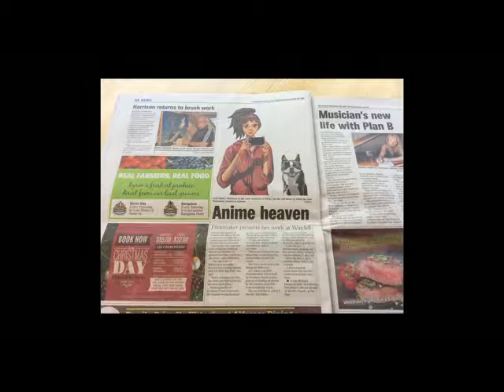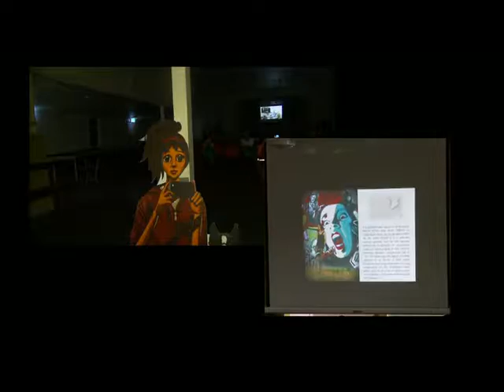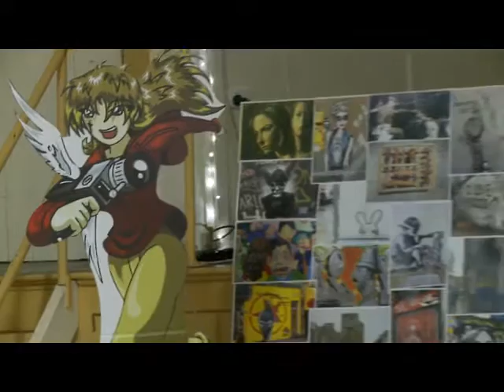00HeavenEvent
A film community initiative.